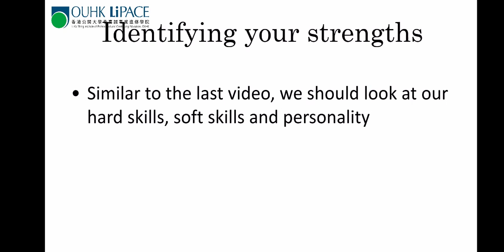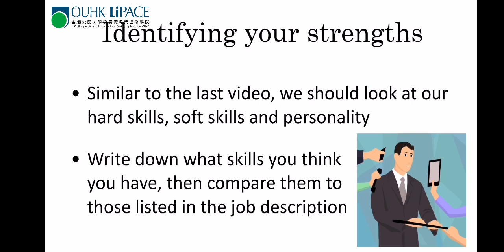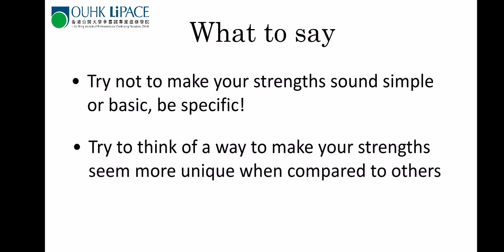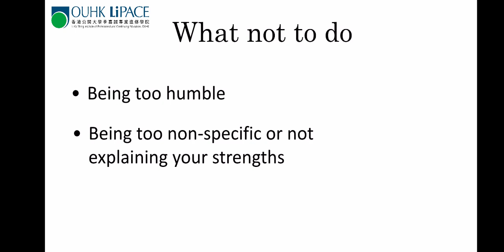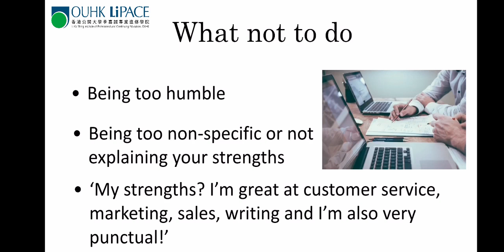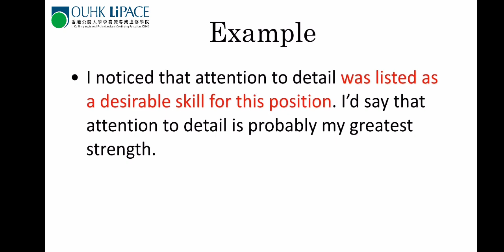Your strengths during a job interview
Today's video is about how to talk about your strengths during a job interview.